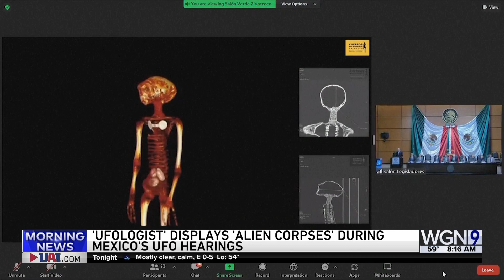Dr. Neil deGrasse Tyson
Dr. Neil deGrasse Tyson has a new book, To Infinity and Beyond, A Journey of Cosmic Discovery.